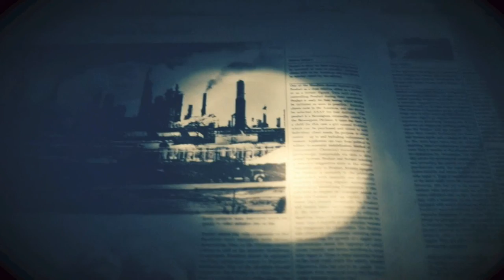RESIDENT EVIL 7: PARTE 26 - FINAL ALTERNATIVO (ZOE)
SORTEIO CARD R$5O AO ATINGIR 500 INSCRITOS.:

(QUALQUER VALOR)
LIVE: Shadow Kabuki